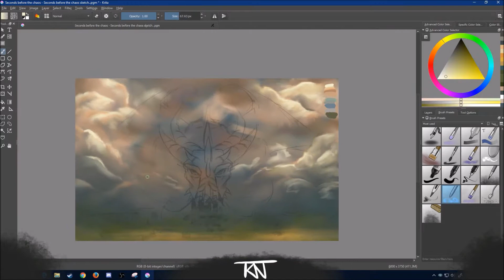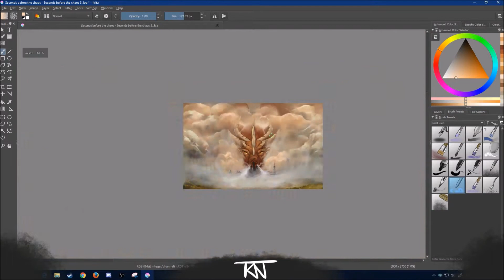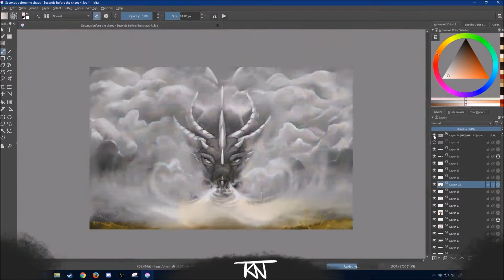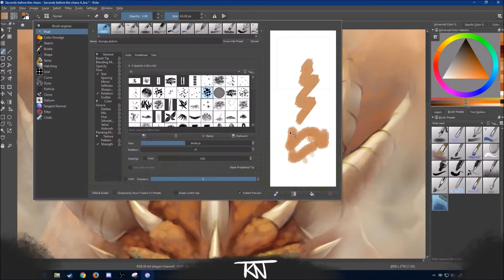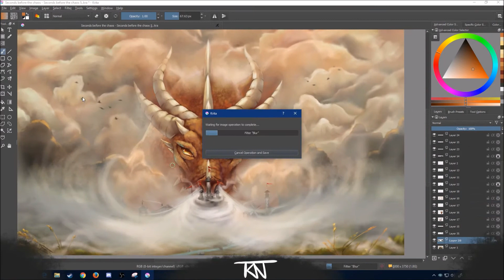Seconds before the chaos - Digital speed painting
Hey guys x'3 I have finally made a new painting :3 This one is called "Seconds before the chaos" and I hope you can guess why ;3 Hope you like it! ^-^

The program that I use is kalled Krita and it's free!